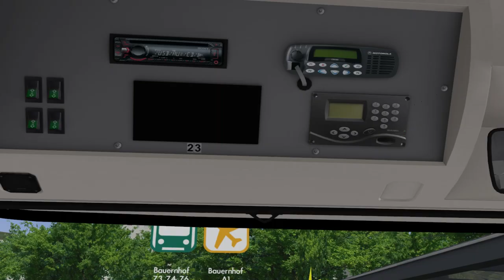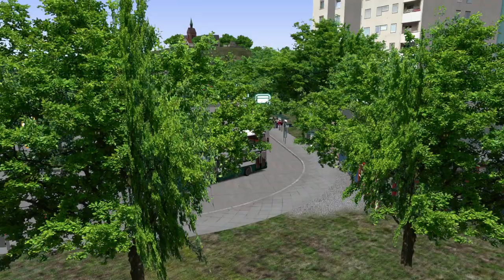[OMSI2] Heuliez GX137 L ZF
►게임 소개
게임 이름: OMSI 2 The Bus Simulator (OMSI2)
개발진: M-R-Software

OMSI2Mods - Enjoy!